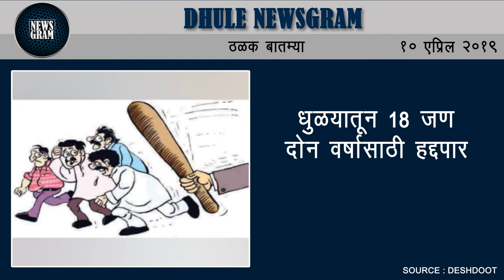Dhule Newsgram | Dhule News | Today's News Headlines | 10 April 2019